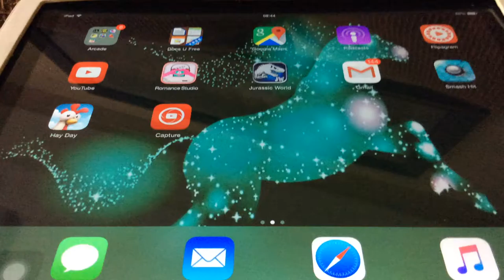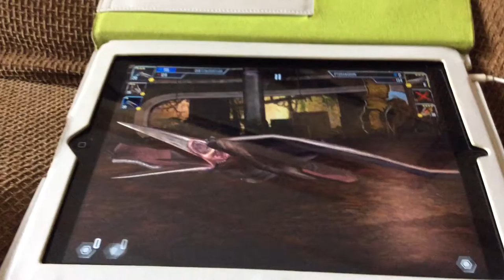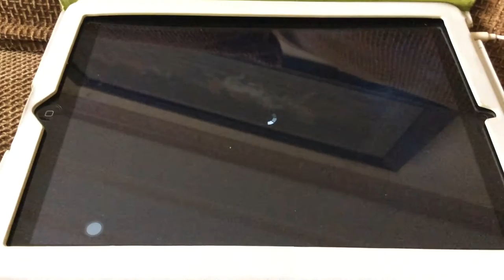Let's Play : Jurassic World The Game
It's a lets play episode so I am gonna play Jurassic World The Game and gonna show you my Dinos and take on the weekend event... So this is lately published so sorry! Let's see if I can beat 2 SR Quetzalcoatlus and 1 Pterosaur! Sorry for the lot of lags!